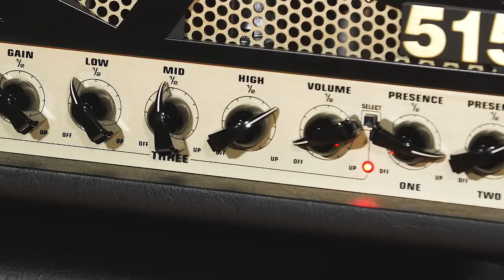Anthrax's Scott Ian is Hooked on EVH Amps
In this new EVH exclusive interview, Anthrax guitarist Scott Ian explains how and why he is hooked on EVH amps, in particular the EVH EL34 100 watt head.

Watch as he waxes on about the tone he gets from his monstrous EVH heads.